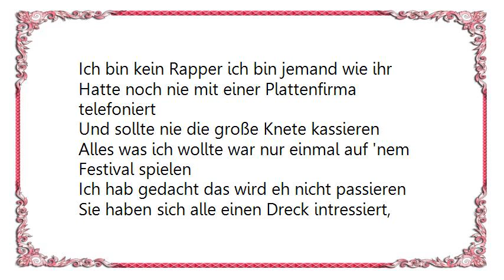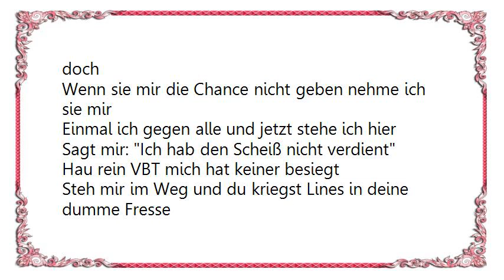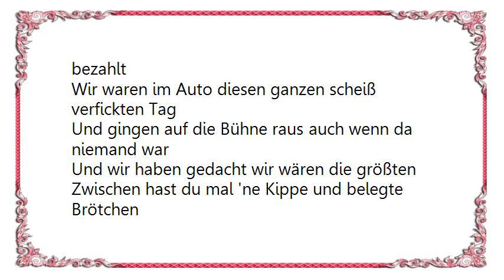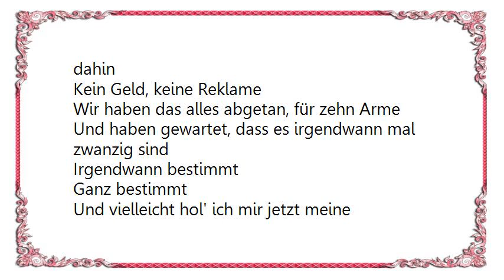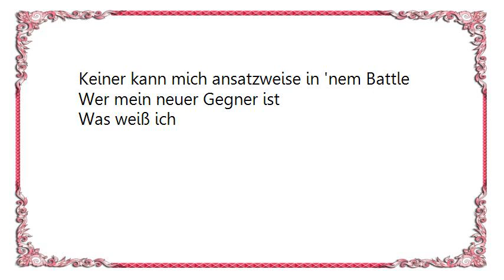Weekend - Zurück dahin Lyrics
[Lyrics Weekend - Zurück dahin]
Weekend
Keiner kann mich ansatzweise in 'nem Battle
Wer mein neuer Gegner ist
Was weiß ich

Weekend
Was weiß ich

Ich bin kein Rapper ich bin jemand wie ihr
Hatte noch nie mit einer Plattenfirma telefoniert
Und sollte nie die große Knete kassieren
Alles was ich wollte war nur einmal auf 'nem Festival spielen
Ich hab gedacht das wird eh nicht passieren
Sie haben sich alle einen Dreck intressiert, doch
Wenn sie mir die Chance nicht geben nehme ich sie mir
Einmal ich gegen alle und jetzt stehe ich hier
Sagt mir: Ich hab den Scheiß nicht verdient
Hau rein VBT mich hat keiner besiegt
Steh mir im Weg und du kriegst Lines in deine dumme Fresse
Wochenende ich bleib ungebattled und ich
Würd für Features weiterhin nicht einen Cent zahlen
Die Jungs die quer durchs Land mit mir zu Jams fahren
Meine Shirts verkauft und meine Videos gedreht haben
Sind die Jungs mit denen ich schon im Park saß, vor 10 Jahren
Und ich sag euch, dass ich glücklich bin
Dass wir noch komplett die gleichen Leute wie früher sind
Die seit Jahren über Jugendzentrumsbühnen springen
Und wenn es sein muss dann gehen wir auch zurück dahin

Kein Geld, keine Reklame
Wir haben das alles abgetan, für zehn Arme
Und haben gewartet, dass es irgendwann mal zwanzig sind
Irgendwann bestimmt
Ganz bestimmt

Und vielleicht hol' ich mir jetzt meine Belohnung ab
Weil ich den Hunger all die Jahre nicht verloren hab
Und wenn es doch nicht klappt, dann hat es Bock gemacht
Und wir gehen wieder zurück dahin wo es begonnen hat

Und wir sind Jahre lang zu Gigs gefahren
Wenn es irgendjemand' gab der uns den Sprit bezahlt
Wir waren im Auto diesen ganzen scheiß verfickten Tag
Und gingen auf die Bühne raus auch wenn da niemand war
Und wir haben gedacht wir wären die größten
Zwischen hast du mal 'ne Kippe und belegte Brötchen
Zwischen saufen bis die anderen nach Hause starten
Und dann die ganze Nacht im Auto schlafen
Doch wir sind jedes Mal da rausgegangen
Und ab und zu da waren zehn Fans wie tausend Mann
Und auch wenn Andere sich zu schade dafür sind
Wenn es seien muss dann gehen wir auch zurück dahin

Irgendwann bestimmt
Ganz bestimmt

Weekend
Was weiß ich